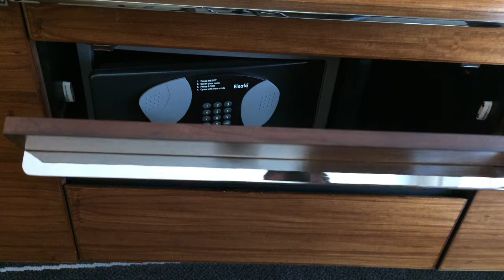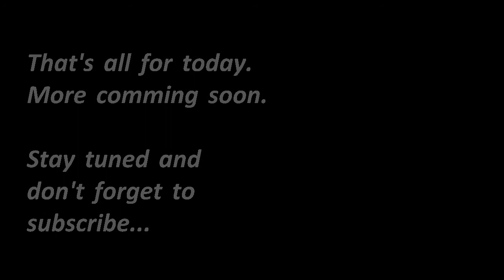The Grand Hyatt Melbourne - Impressions by Frank&Chris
If you are staying in Melbourne then we can recommend the very comfortable Grand Hyatt which is centrally located on Collins & Russell Streets in the CBD. It's surrounded by many funky bars and restaurants, and a short stroll down to the Yarra River, Federation Square and the several sports stadiums.